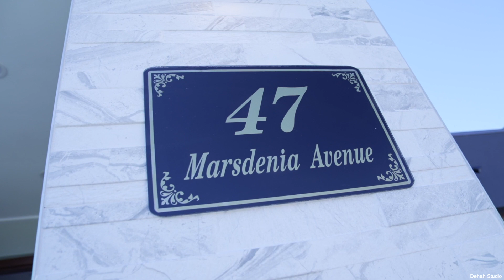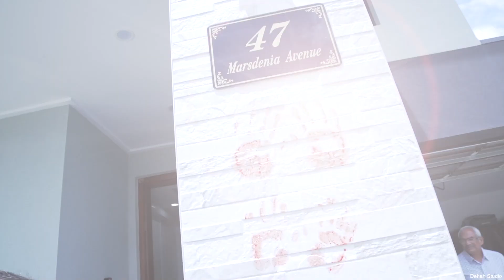Housewarming Ceremony Video Highlight || Cinematography || Dehah Studio